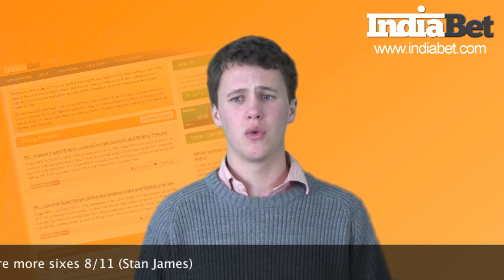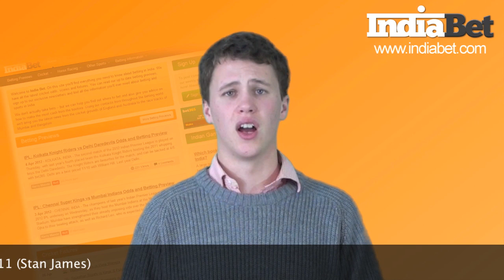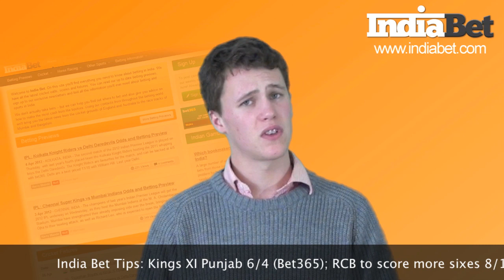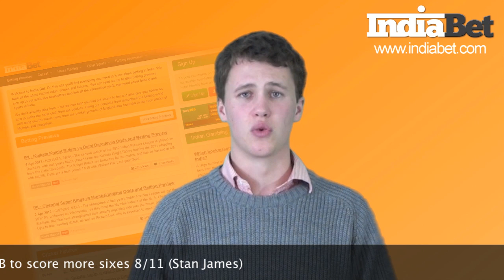Royal Challengers Bangalore vs Kings XI Punjab IPL Betting Preview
India Bet tipste George Oborne gives his advice ahead of Wednesday's Indian Premier League game between RCB and Kings XI.